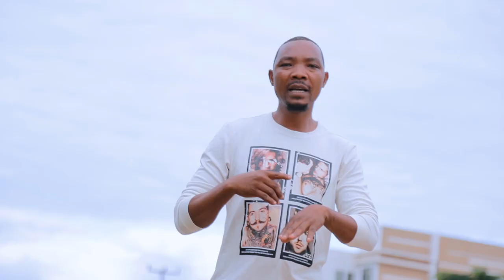Rash K - Yatapita (Official Music Video)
rtist ; Rash k @rash_k_msanii
Song ; Yatapita
Produced by ; Hezz b.o @hezz_b.o
Mixing And Mastering By @nywele_beatz

             Studio : Untouchable Sound